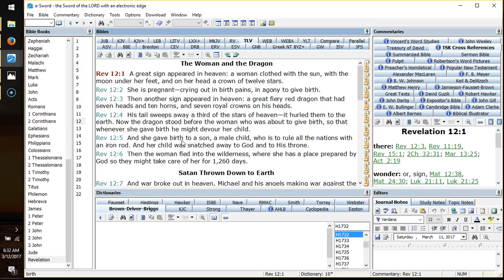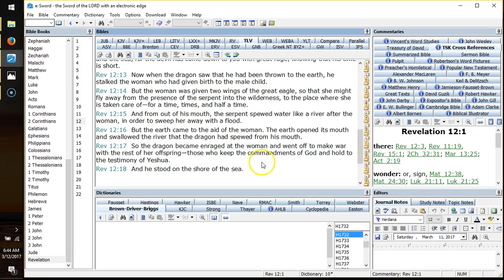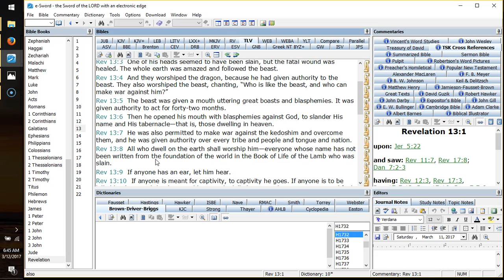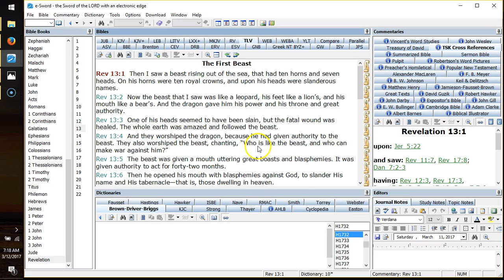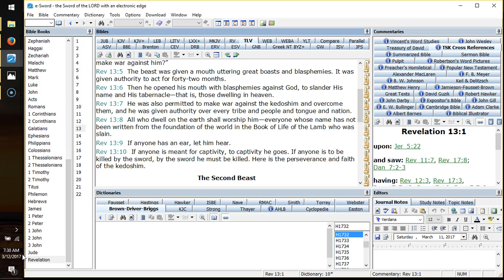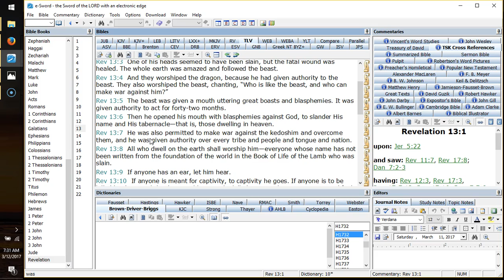Circumstancial Worldviews 4b, (3/12/17?)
I am continuing looking at who rules the world and how, according to the Bible.